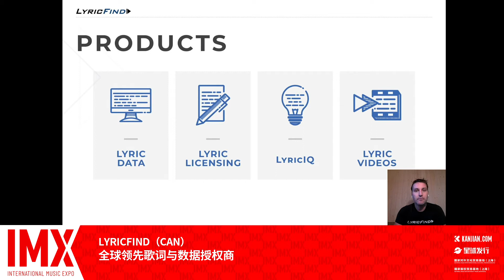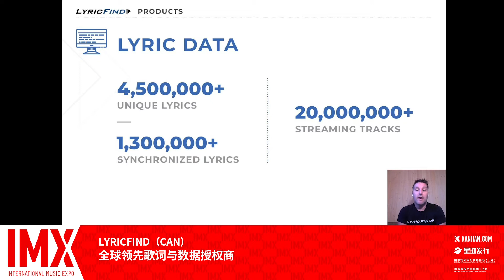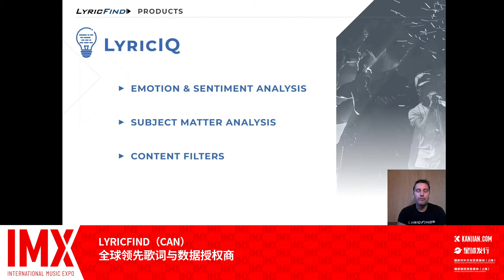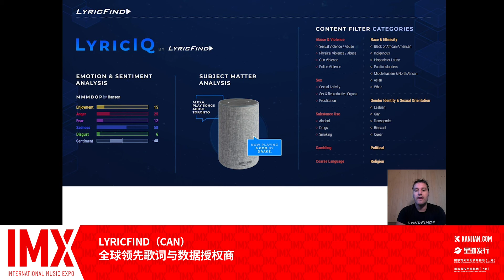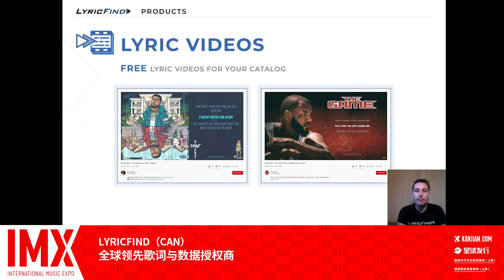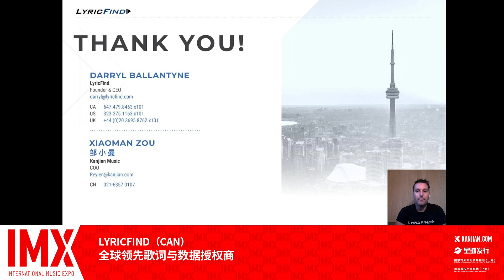LyricFind │IMX Expo 2021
LyricFind is the trusted source for lyric licensing and data solutions.

About IMX:
International Music Expo (IMX) is a platform for discovery. A global business and cultural expo for professionals, creators and consumers in the creative and tech industries.
Based in China, the global leader investor in the latest tech and the home to one-third of the world’s unicorns, we persist in our quest for knowledge and cutting-edge breakthroughs for the benefit of everyone and the greater good.

At IMX, we believe in the power of connection and collaboration through shared experiences. By connecting domestic and international industries we hope to break new ground and empower the global music and tech industries to develop and innovate.